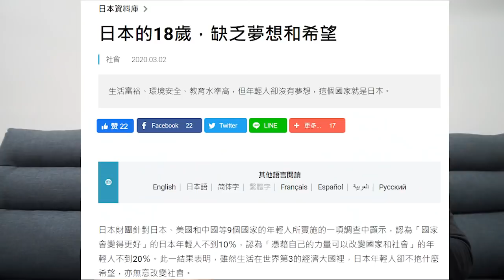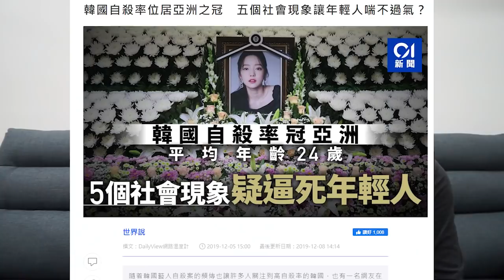台灣人為什麼被討厭？(下)Ft. 柴Sean你說